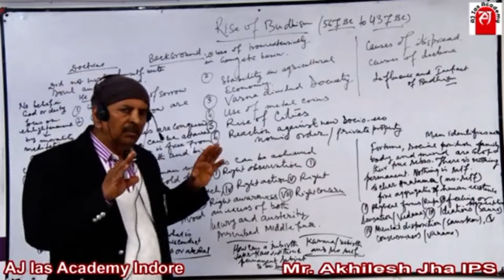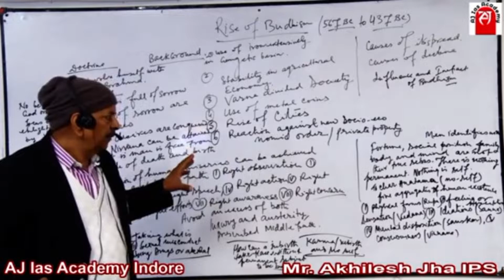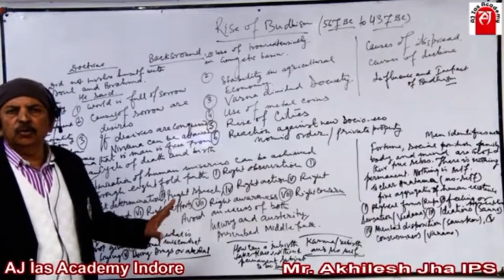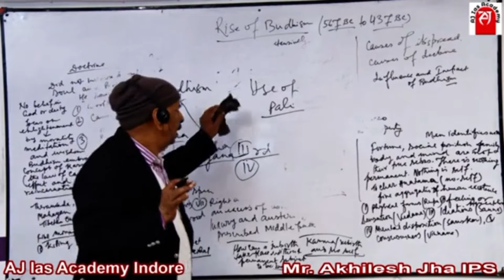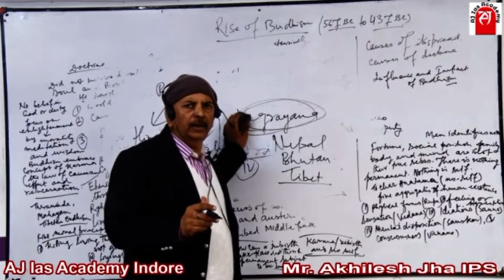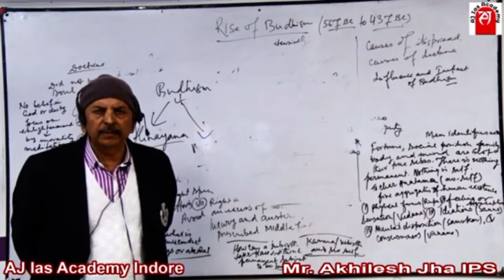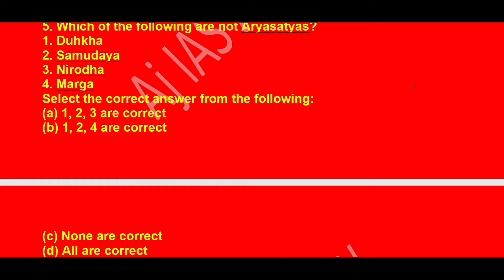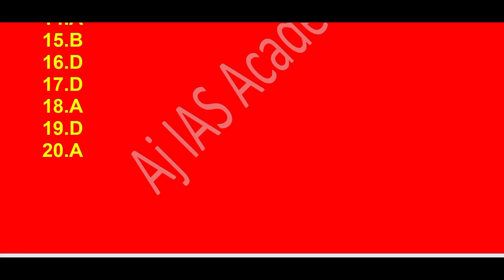On the eve of Buddha Purnima | Rise of Buddhism, Philosophy and Religious Principles |Aj Ias Academy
Objective types questions are in the end of the video

Teachings of Buddha

Buddha said that the world is full of sorrows and people suffer on account of desires. If desires are conquered, nirvana will be attained.. He recommended an eight-fold path (astangika marga) for the elimination of human misery. It comprised: Right Observation, Right Determination, Right Speech, Right Action, Right Livelihood, Right Exercise, Right Memory and Right Meditation. Buddha also laid down a code of conduct for his followers. The main items in this social conduct are: (i) do not covet the property of others, (ii) do not commit violence, (iii) do not use intoxicants, (iv) do not tell a lig, and (v) do not indulge in corrupt practices.

Buddha (The Entightened), Dhamma (The Doctrine) and Sangha (The order) are three jewels of Buddhism. Buddhism does not recognize the existence of god and soul (atman). It particularly won the support of the lower orders as it attacked the varna system. Women also were admitted to the sangha and thus, brought at a par with men.

Schism in Buddhism

Like Jamism, Buddhism also faced dissention. It was divided into

three main sects:

Hinayana or Lesser Vehicle: (i) Its followers believed in the original teachings of Buddha. (ii) They sought individual salvation through self-discipline and meditation. (iii) They did not believe in idol-worship (iv) Hinayana is a religion without God, Karma taking the place of God. (v) Nirvana is regarded as the extinction of all (vi) The oldest school of Hinayana Buddhism is the Sthaviravada (Theravada in Pali) or the 'Doctrine of the Elders. (vii) Its Sanskrit counterpart, which is more philosophical, is known as Sarvastivada or the doctrine which maintains the existence of all things, physical as well as mental. (viii) From Sarvastivada or Vaibhasika branched off another school called Sautantrika, which was more critical in outlook. (ix) Pali, the language of the masses, was used by Hinayana Buddhists. (x) Ashoka Patronised Hinayanaism.

Mahayana or Greater Vehicle: (i) Its followers believed in the heavenliness of Buddha and sought the salvation of all through the grace and help of Buddha and Bodhisattavas. (ii) It believes in idol worship. (iii) It believes that Nirvana is not a negative cessation of misery but a positive state of bliss. (iv) Mahayana had two chief philosophical schools: the Madhyamika and the Yogachara. (v) The former took a line midway between the uncompromising realism of Hinayanism and the idealism of Yogachara. (vi) The Yogachara school, founded by Maitreyanatha, completely rejected the realism of Hinayana and maintained absolute idealism. (vii) Sanskrit, the language of scholars was used by Mahayana Buddhists. (viii) Kanishka patronised Mahayanism. Later Harsha supported it.

Vajrayana or Vehicle of Thunder Bolt: (i) Its followers believed that salvation could be best attained by acquiring the magical power, which they called Vajra. (ii) The chief divinities
of this new sect were the Taras. (iii) It became popular in Eastern India, particularly Bengal and Bihar. (iv) It was a form of Buddhism, which appeared in eastern India in the 8th century and was finally established in Tibet in 11th century, as a result of mission sent from the great Vajrayana monastery of Vikramshila.
Buddhist Scriptures

The Vinaya Pitaka: (i) It mainly deals with rules and regulations, which the Buddha promulgated. (ii) It describes in detail the gradual development of the Sangha. (iii) An account of the life and teaching of the Buddha is also given. The Sutta Pitaka: (i) It consists chiefly of discourses delivered by Buddha himself on different occasions. (ii) Few discourses delivered by Sariputta, Ananda, Moggalana and others are also included in it.

The Abhidhamma Pitaka: (i) It contains the profound nosophy of the Buddha's teachings. (ii) It investigates mind and matter, to help the understanding of things as they truly are.

The Khandhakas: (i) They contain regulations on the course or life in the monastic order and have two sections-the Mahavagga and the Cullavagga. The third part, the Parivara, is an insignificant composition by a Ceylonese monk.

Among the non-canonical literature, Milindapanho, Dipavamsa and Mahavamsa are important. The later two
are the great chronicles of Ceylon.

Spread of Buddhism: The use of Pali, the language of the people, contributed to the spread of Buddhism. It facilitated the spread of Buddhist doctrines among the common people. Gautama Buddha also organized the sangha or the religious order, whose doors were kept open to everybody, irrespective of caste and sex. Two hundred years after the death of the Buddha, the famous Maurya king Ashoka embraced Buddhism.